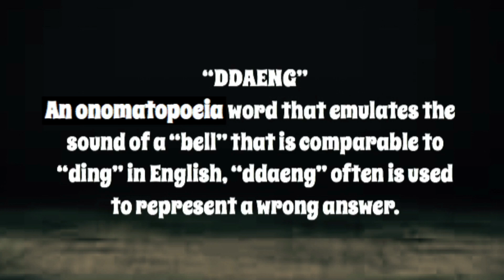BTS - DDAENG | Cardio Workout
Try our 7 DAY SLAY Try our routine to DDAENG by BTS. For beginners, do squats instead of squat thrusts. Also do standing alternating lunges instead of doing the mountain climber lunges on the floor.